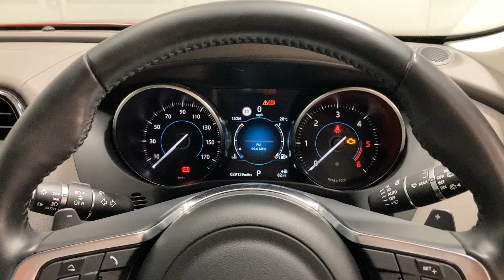YF18YCZ - F-pace 3.0d V6 Portfolio 5Dr Auto AWD Estate